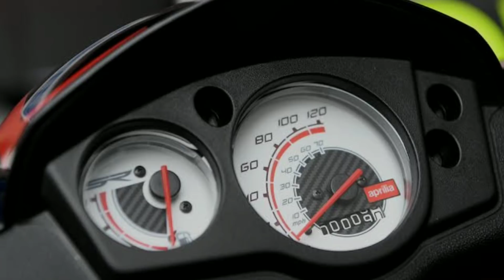Aprilia SR 150 स्कूटर के इस मॉडिफाइड लुक को देख आप हो जाएंगे दीवाने, नाम है गोल्ड एडिशन